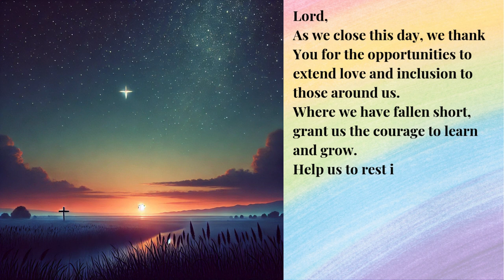St Mark's Evening Prayer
Welcome to St Mark's Lutheran Church
Please Share the Hope and reshare this post with your friends so that they may join us also.
Your donation supports our church, this broadcast, and our mission of Hope.
Thank you for being part of the St. Mark's Community.